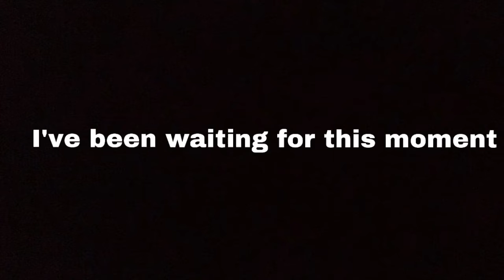My Official “REAL” Face Reveal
Still coming for you fylmkastor!😡